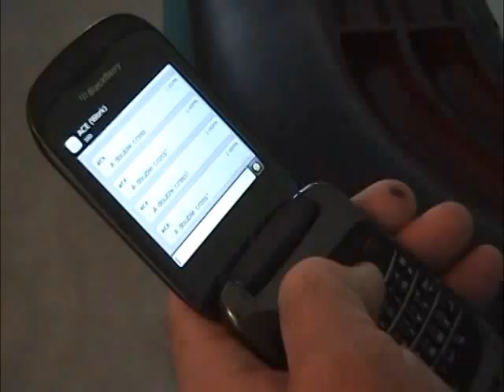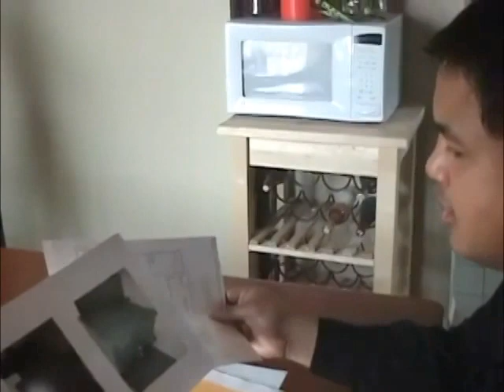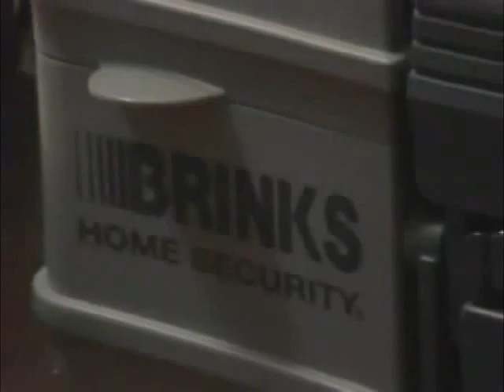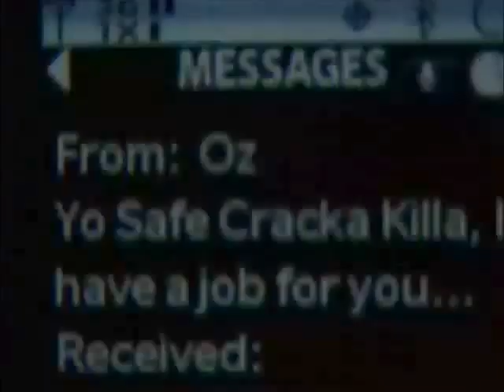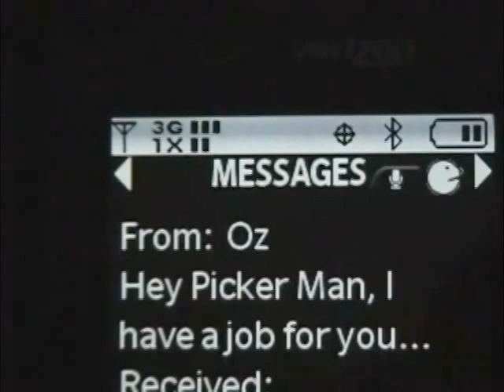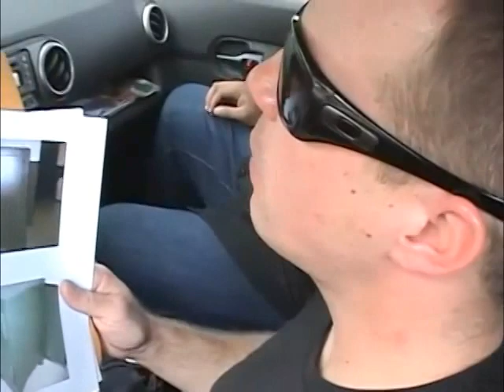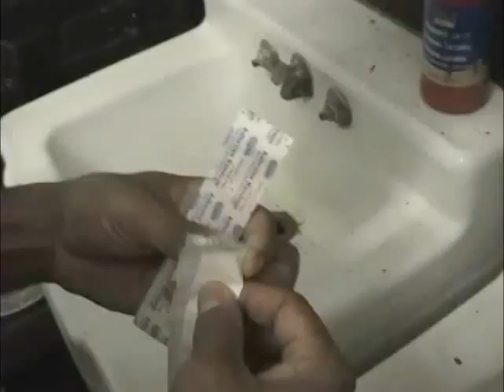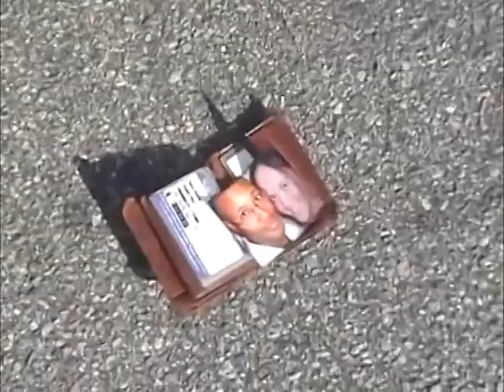Backburner Movie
Four thieves were hired to steal priceless silverware.  They are interrupted by an unexpected hero. (8 action scene)

Original movie written, directed and choreographed by Mark Pereira. 2012